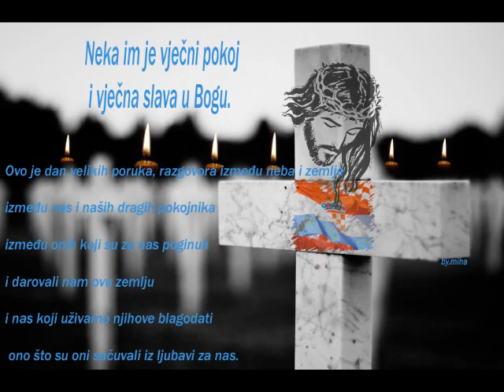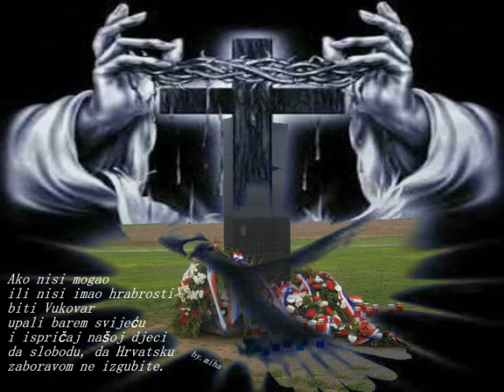Stoji grad Vukovar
Hrvatska se s mladosti brani,
šapuću duhovi starih vremena,
a kraj križa to očaj kleči
i pale djece piše imena.